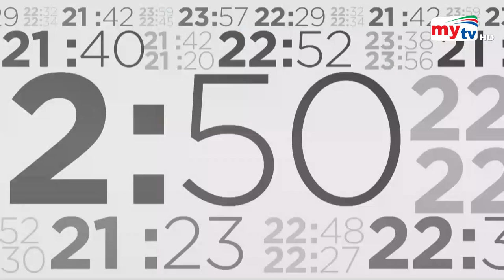Latest English News Update। 06.00 PM। 06 March 2023 | Mytv News